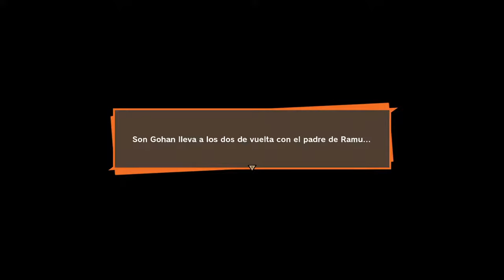DRAGON BALL Z: KAKAROT | WALKTHROUGH | LA TRANQUILIDAD EN LA TIERRA #61